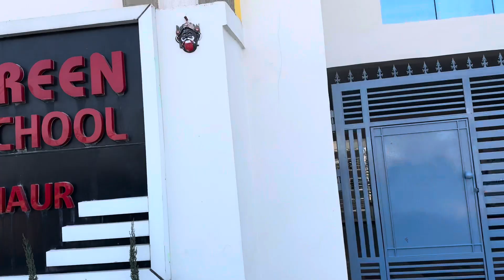सासू मां ने यह क्या कह दिया 🤣